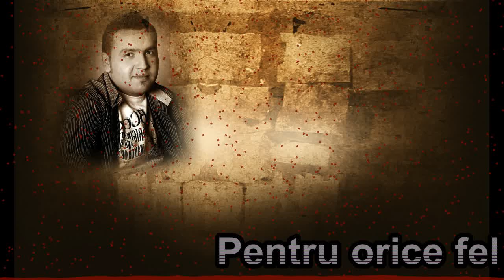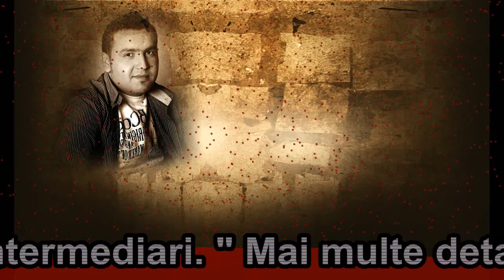Vali G si Costel Biju - Viata mea ( Official MP3 )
Artisti : Vali G si Costel Biju
Muzica si Versuri: Vali G
Video Edit : Mangaliotu
Recorded @ Gaga Star // Records